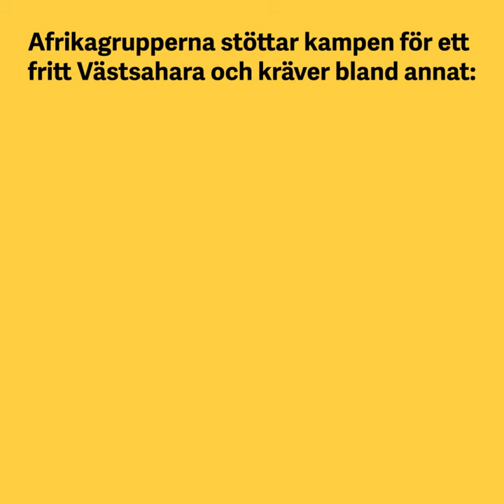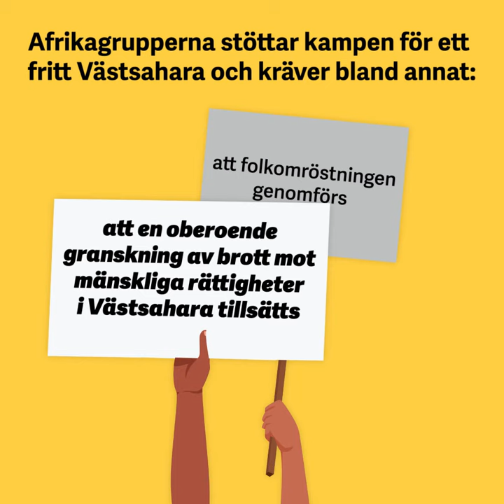Stötta kampen för ett fritt Västsahara!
Visste du att Västsahara är Afrikas sista koloni?

Marocko ockuperade landet 1975 och består än idag. 1991 lovades Västsaharierna att få folkomrösta om sitt lands framtid, men ännu har inget hänt.
Afrikagrupperna vill att fler ska veta om situationen i Västsahara och uppmärksamma fler så förändring kan ske!